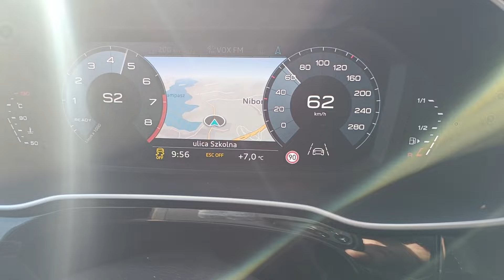Audi Q3 F3 2.0 TFSi DNNA 190Km S-Tronic acceleration 0-100 Km/h